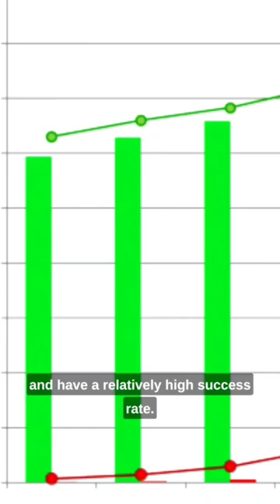The First Heart Transplant (1967)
The first successful heart transplant was performed on December 3, 1967 by South African surgeon Dr. Christiaan Barnard. The recipient was Louis Washkansky, a 55-year-old man with end-stage heart disease. Dr. Barnard used a technique called cardiac bypass to keep Washkansky alive during the transplant operation. The donor heart came from Denise Darvall, a 25-year-old woman who had died in a car accident. The transplant was considered a major medical milestone, as heart transplants were thought to be impossible just a few years prior. Washkansky lived for 18 days after the transplant, during which time he was able to walk and talk. Although the first heart transplant was not without complications, it paved the way for further advancements in the field of organ transplantation and has saved countless lives since. Today, heart transplants are a common procedure and have a relatively high success rate, thanks in part to the pioneering work of Dr. Barnard and his team.